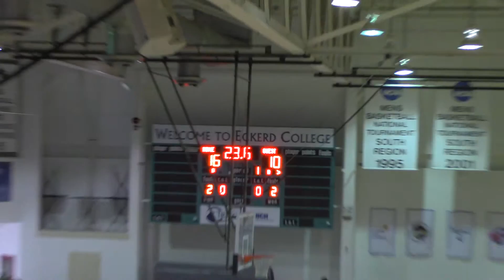062715-7pm-Womack_Cooper_Estejo-1